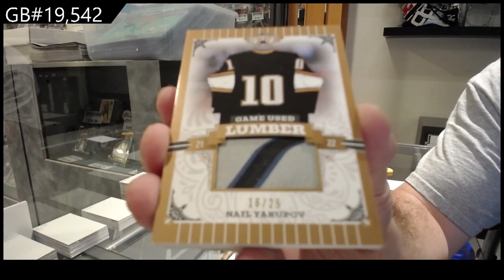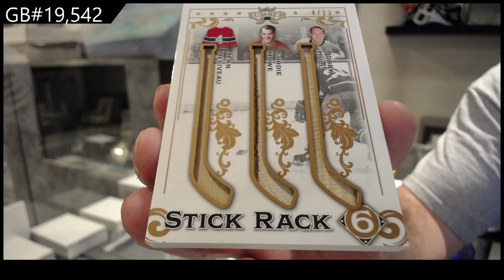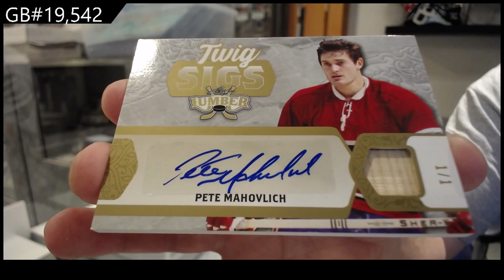2022 Leaf Lumber Hockey Box Break - C&C GB #19,542